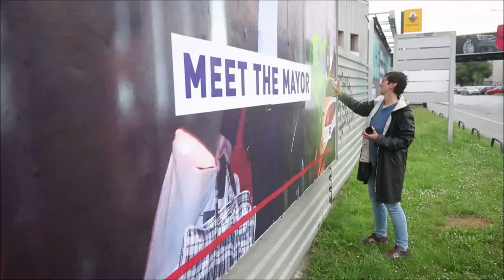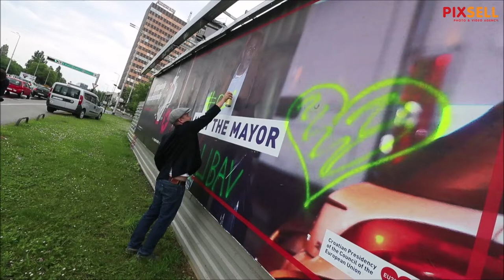Dario Juričan Dario Juričan ispisao ljubavne poruke gradonačelniku Bandiću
rvatski centar za istraživačko novinarstvo i slobodu medija (HRCIN) održao je konferenciju za medije na jugozapadnoj strani križanja Savska-Zagrebačka avenija kod plakata Meet the Mayor pod nazivom Transparentnost u doba korone. O transparentnosti i borbi za nju te o položaju medija i novinara u doba korone govorili su: novinarka Helena Puljiz, novinar Andrej Dimitrijević, predsjednica Sindikata novinara Hrvatske Maja Sever i redatelj Dario Juričan. Nakon konferencije Dario Juričan pripremio je performans pod nazivom Sirimo ljubav u kojem je pozvao ljude da na plakat Meet the Mayor ispisuju ljubavne poruke upućene zagrebačkom gradonačelniku
Photo gallery:shorturl.at/ehsDX